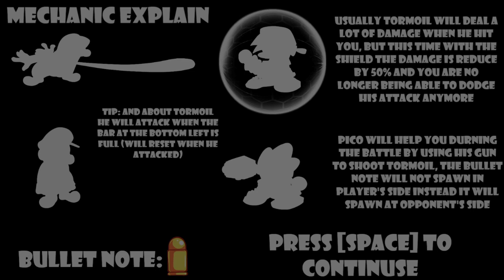Rebirth Of Angel SS3: "Mario...?" (part 3)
Man it took 2 days just code the mechanic and event :/

Lore: After the resurgence event, jame and others success bring back the food backpack to the base.
3 Days later, seen like they need find some resources to repaired back the shelter since it got attack during that time, pico and jame decide to volunteer for finding resources. But when they are searching, a portal appear in front of both and suck both in.
Later jame wake up pico and they realize, they are in the strange forest. They need to find the way out but during the walk they saw blood and they try to go deeper... a bunch of bead bodies around a shadow standing in the middle, it hear the sound and turn back and it show up is that... mario?
But after a seconds jame realize that BF also told him about this thing, his name is turmoil and is very dangerous... then jame tell pico to reload his gun and ready for a battle.
Will they can win this thing or end up get eaten?

0:00 Tutorial
1:02 Battle Begin

Credits:
Mario's Madness by Marco Antonio
FCR Fighting Back by @PurplyCovers
FCR Angel Timeline by @MikeyPlays_YT